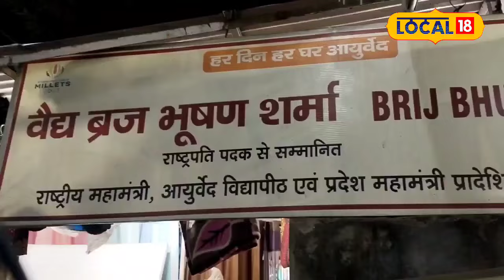Health News : डेंगू बुखार में संजीवनी से कम नहीं ये बेल, जानें इसके और भी फायदे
Various such herbs are mentioned in the Ayurvedic tradition. Which keeps human health better. A similar mention is also found about Giloy vine. It is said that if you boil the root of Giloy in hot water and consume it. So even the oldest fever gets removed from its roots. In fact, if we talk about Meerut, a large number of such people will be found in various nurseries. Who is seen buying Giloy vine?

आयुर्वेदिक परंपरा में विभिन्न ऐसी जड़ी बूटियां का उल्लेख है. जो मनुष्य के सेहत को बेहतर रखती है. कुछ इसी तरह का उल्लेख गिलोय की बेल का भी मिलता है. जिसके बारे में कहा जाता है कि अगर गिलोय की जड़ को आप अच्छे से गर्म पानी में उबालकर सेवन करते हैं. तो पुराने से पुराना बुखार भी जड़ों से निकल जाता है. दरअसल मेरठ की अगर बात की जाए तो विभिन्न नर्सरी में बड़ी संख्या में ऐसे लोग मिलेंगे. जो गिलोय की बेल को खरीदते हुए दिखाई देते हैं.